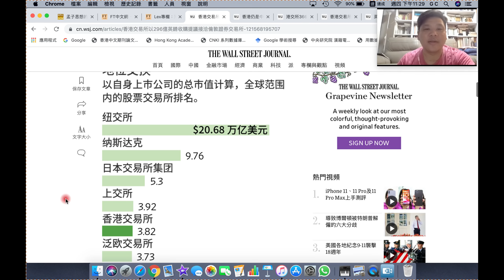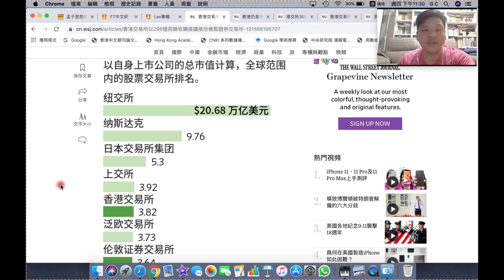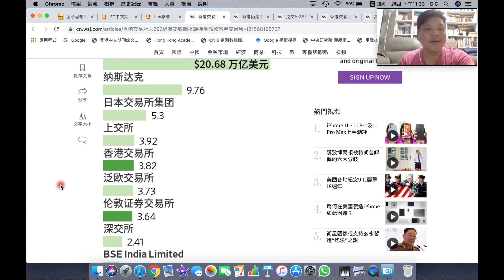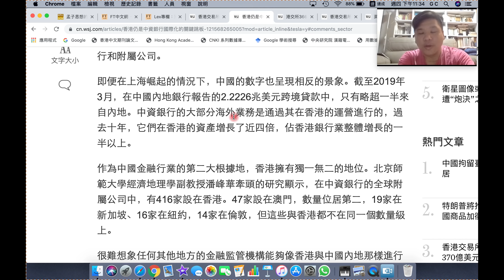（中文字幕）香港金融絕地求生！？港交所向倫敦交易提320億英磅併購的底蘊 20190913